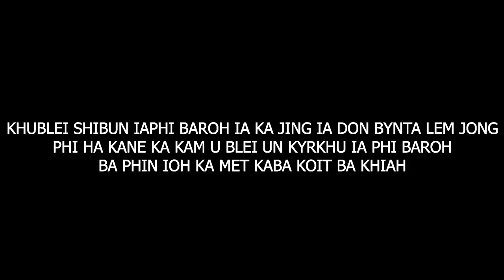Katno ka jing sngew synei ia ine i long kmie khasi jong ngi bad im poi pyrkhat ia kane #6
a woman who worked really hard after her husband passed away